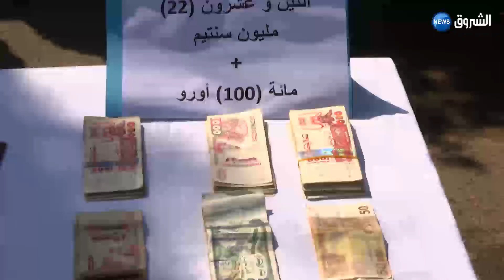أمن ولاية الجزائر: تفكيك شبكة اجرامية دولية وحجز 1 كلغ من الهيروين الخام